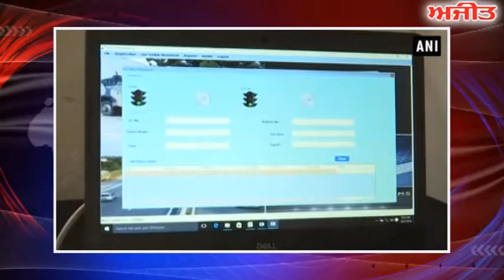ਅਮਰਨਾਥ ਯਾਤਰਾ ਲਈ ਸੁਰੱਖਿਆ ਵਜੋਂ ਰੇਡੀਉ ਫਰੀਕਵੈਂਸੀ ਟੈਗ ਨਾਲ ਵਾਹਨ ਲੈੱਸ